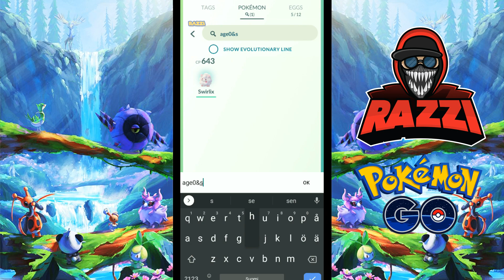SHINY GIBLE COMMUNITY DAY in Pokemon Go - LVL 50 MAX CP GARCHOMP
Intro:
x Ampyx - LMAO

Outro:
x Frame Away - Canvas